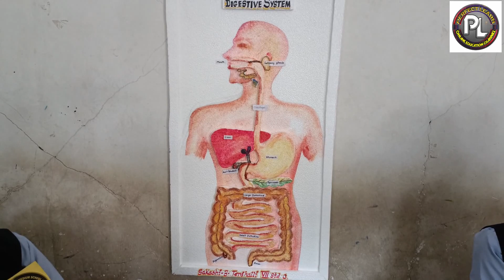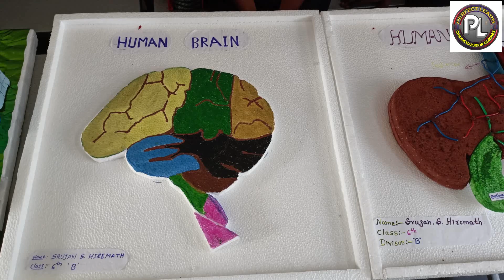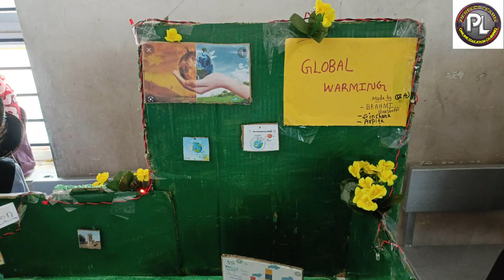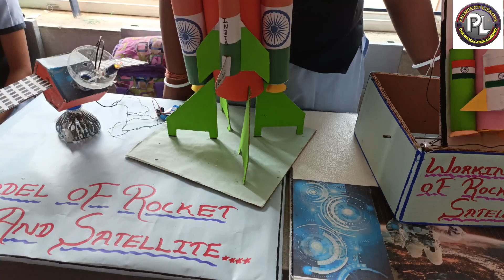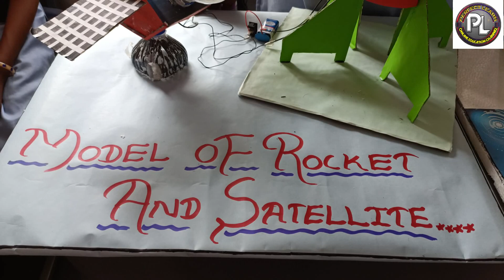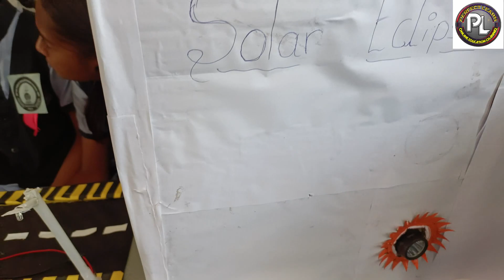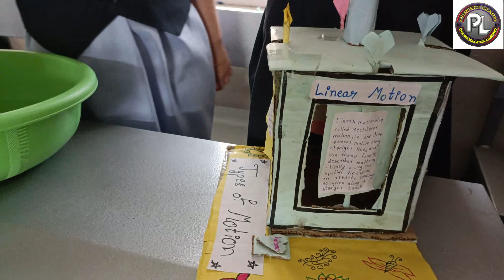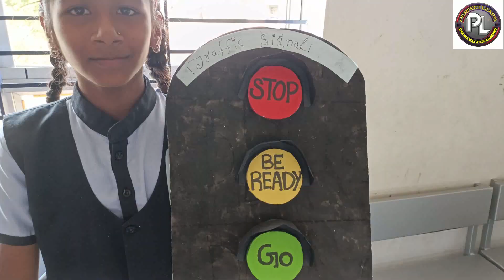Science working models#science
Here we can see the science models prepared by students at school level